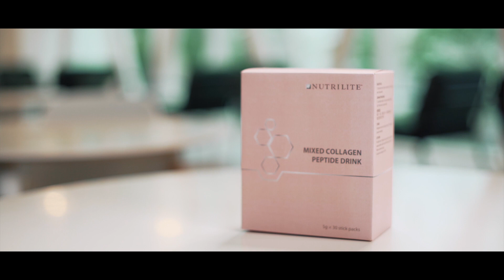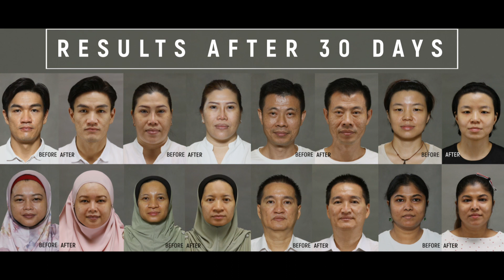Nutrilite Mixed Collagen Peptide Drink Panelist Group Testimonials